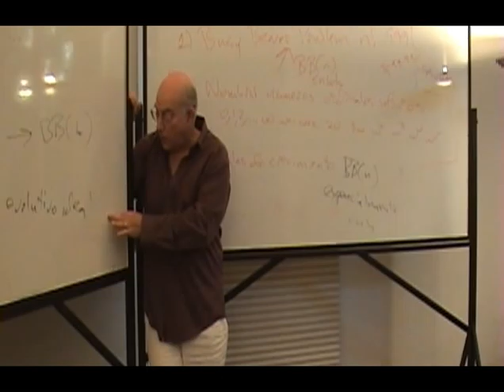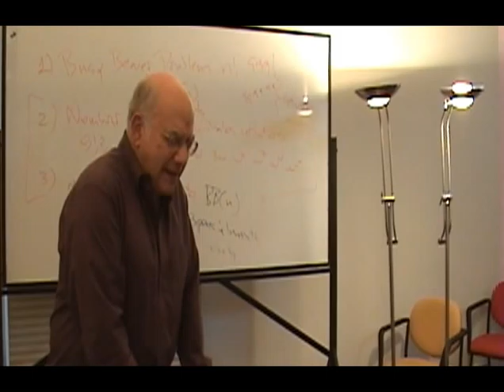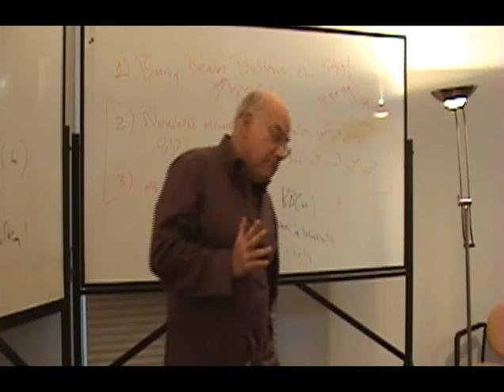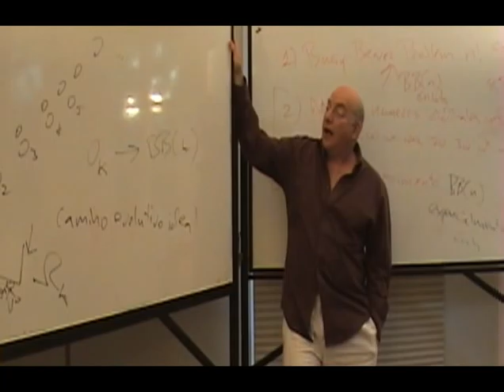(6/6) Gregory Chaitin: "Metafísica, Metamatemática, Metabiología"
Minicurso de tres sesiones realizado por el destacado matemático Gregory Chaitin en el Instituto de Sistemas Complejos de Valparaíso (ISCV, durante diciembre de 2009, centrado en el análisis matemático del método científico, el método axiomático y la teoría de la evolución de Darwin.